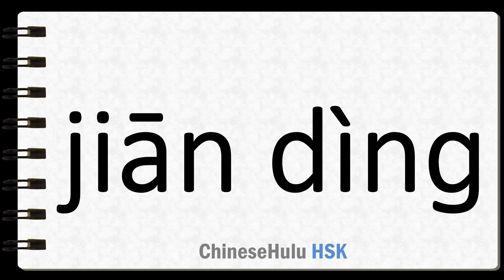How to Say firm in HSK Chinese 4